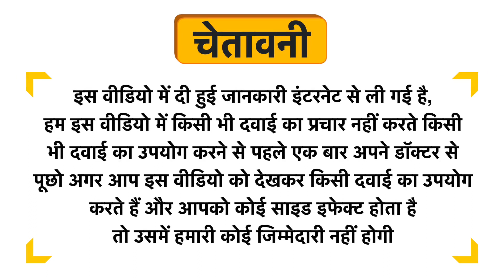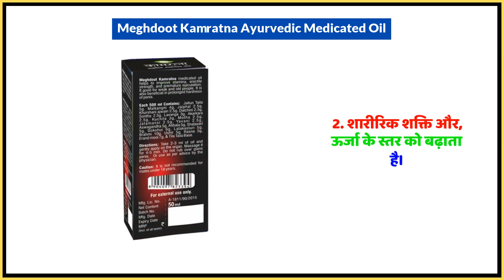Meghdoot Kamratna Ayurvedic Medicated Oil Uses in Hindi | Side Effects | Dose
Meghdoot Kamratna Ayurvedic Medicated Oil Uses in Hindi | Benefits | Side Effects | Dose